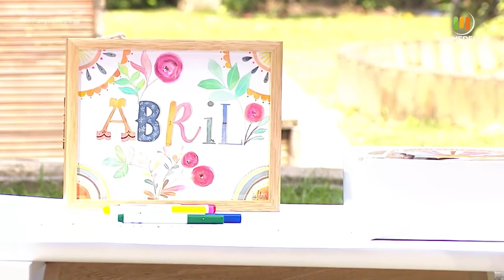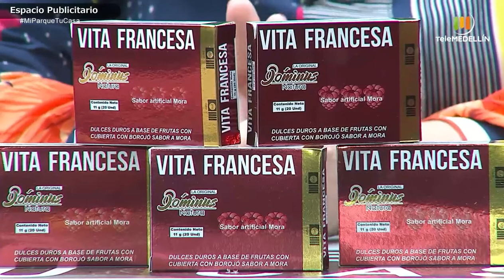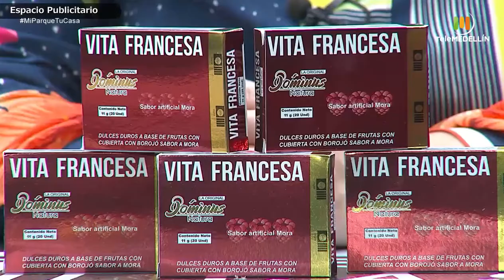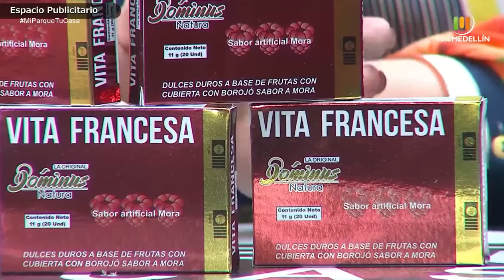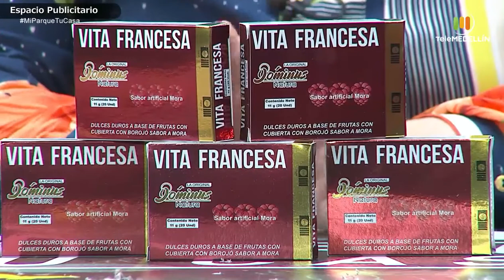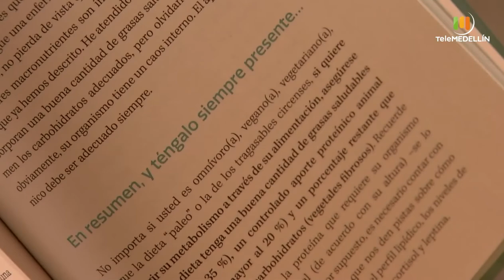Hábitos saludables en los niños [Mi parque, tu casa] Telemedellín